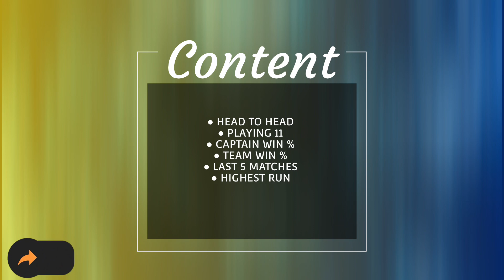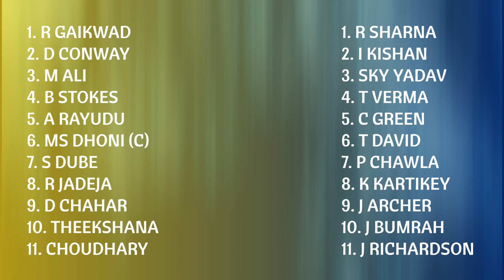IPL 2023 CSK vs MI Team Comparison | MI vs CSK Playing 11 2023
So Guys here is the Full Team Comparison Of CSK vs MI Ahead of IPL 2023. With Head To Head, Playing 11 Comparison, Win Percentage, Captaincy Records, Team Win Percentage & Players Performance.

Topics Covered :-
mi vs csk comparison 2023
ipl 2023 mi vs csk playing 11
mi vs csk playing 11 2023
mi vs csk full team comparsion 2023
ipl 2022 mi vs csk
mi vs csk comparsion 2023
mumbai indians team 2023
chennai super kings team 2023
csk vs mi team comparison